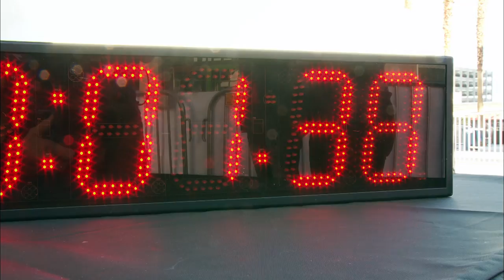World Food Championships: A Sandwich Down to the Wire (S1, E3) | FYI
In this scene, two chefs scramble to turn in their dishes by deadline.

World Food Championships
Season 1
Episode 3
Sandwich